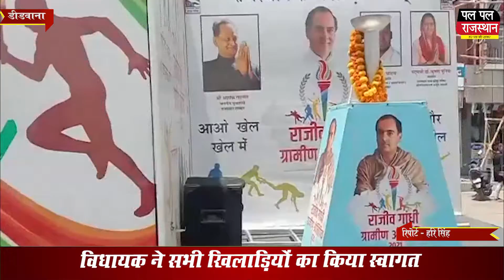डीडवाना पहुंची ओलम्पिक मशाल यात्रा !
डीडवाना पहुंची ओलम्पिक मशाल यात्रा !Olympic torch yatra reaches Didwana